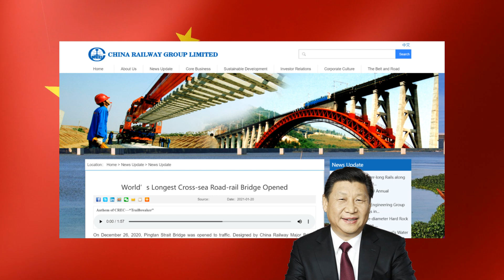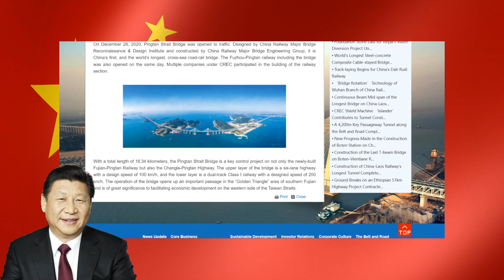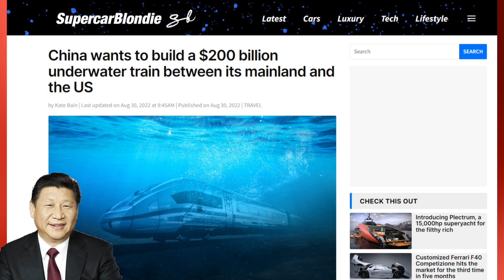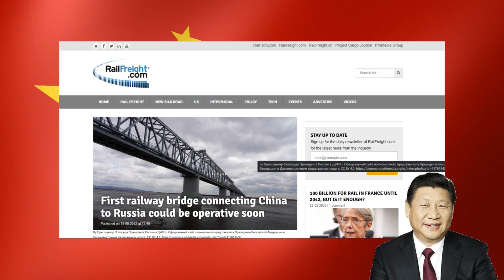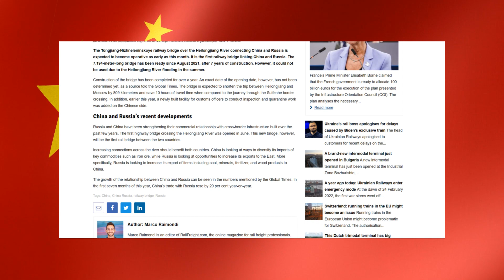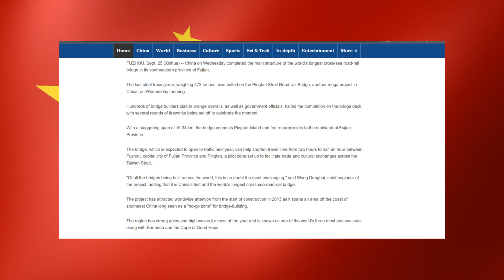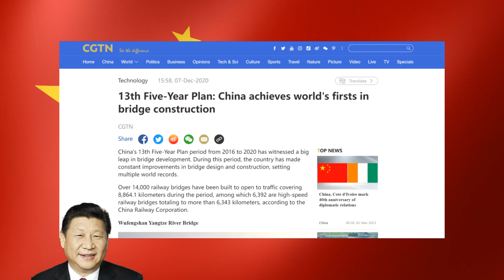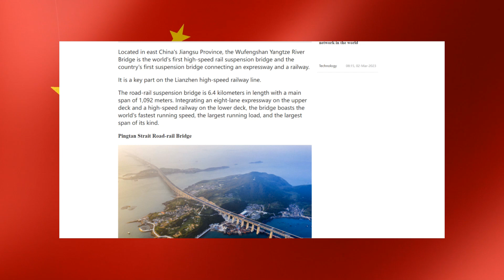Building World's FASTEST High-Speed Rail BRIDGE Will Cost $700 MILLION In China! US Shocked!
There is a bridge in China, which not only makes people go deep into fairyland, but also won the "Nobel Prize" in the bridge industry. More importantly, it was built with only US$700 million, making it the high-speed railway bridge with the largest span in the world, and also the high-speed railway bridge with the largest design load in the world.

According to public data, we know that the total investment of the Yangtze River Bridge project is 700 million US dollars. The total length of the bridge is 9273 meters, and the bridge deck is arranged as a six-track railway. With a designed top speed of 300 kilometers per hour, it is the railway bridge for the fastest trains in the world.

In addition, the design load of the bridge is six-line rail transit, and the bearing capacity of the supports on the piers is as high as 17,000 tons. It is currently the world's largest high-speed railway bridge with the largest design load.

As of July 2016, the Nanjing Dashengguan Yangtze River Bridge received and dispatched nearly 600,000 trains and transported approximately 450 million passengers. This is equivalent to China transporting the entire population of the United States back and forth in just one year. This powerful transportation capacity is really enviable.

1. The videos have no negative impact on the original works.
3. The videos are transformative in nature.
4. We use only the audio component and tiny pieces of video footage, only if it's necessary.